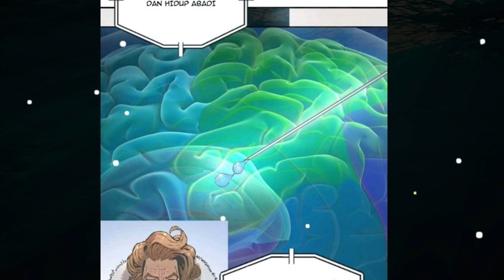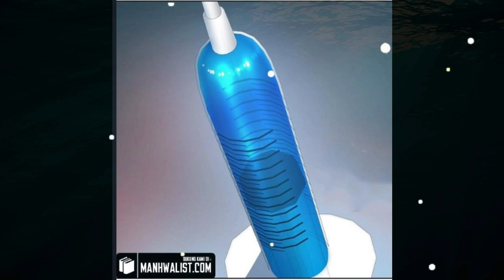Alien Ter-Isekai Ke Bumi | Penyerangan | Alur cerita Manhwa Overpower terbaru | Manhua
Alien Ter-Isekai Ke Bumi | Penyerangan | Alur cerita Manhwa Overpower terbaru | Manhua Full 1 Jam

Yang mau Traktirin Admin Nasi Padang Bisa langsung saja klik Link di bahwa😅❤

KAOS DR. STONE
KAOS VEGERA DRAGON BALL BLUE Z